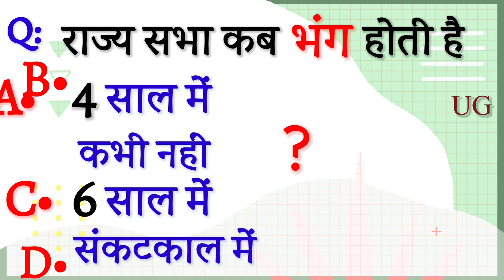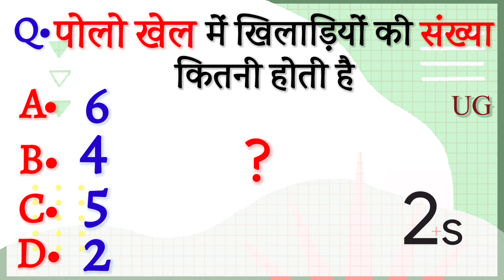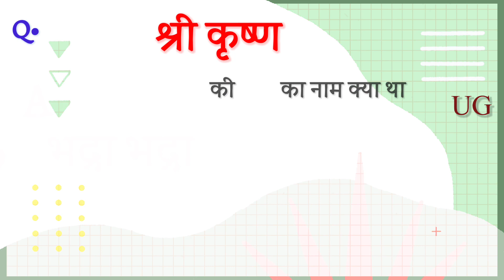GK Question On Krishna || Mythology GK || GK Quiz || Mcq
IN THIS VIDEO :- india politics, Indian constitution, world gk, sports gk, mythology gk and a question on shri krishna is given.